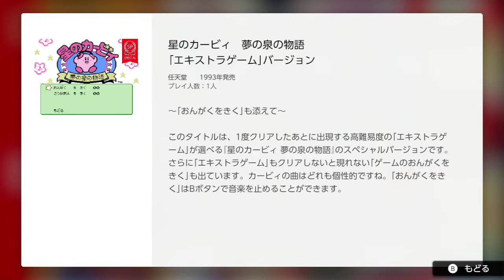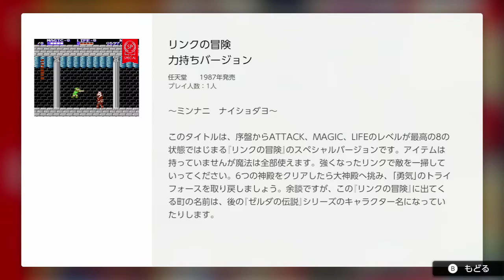2019/3 追加 【星のカービィ夢の泉の物語 「エキストラゲーム」バージョン】【リンクの冒険 力持ちバージョン】「イー・アル・カンフー」「光神話パルテナの鏡」「ファイアーエムブレム 暗黒竜と光の剣」